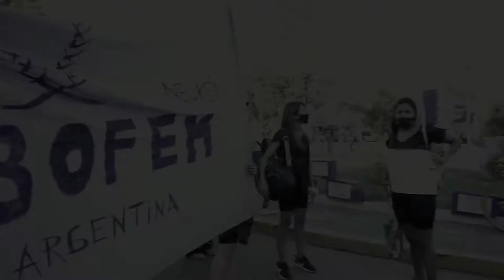8Marzo2021​​ Paro Plurinacional de Mujeres, Lesbianas, Travestis, Trans y No Binaries. 🔥📢💜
8Marzo2021​ Acto en Arcos Romanos y artistas
8Marzo2021​ Paro Plurinacional de Mujeres, Lesbianas, Travestis, Trans y No Binaries. 🔥📢💜
 PARO FEMINISTA FUEGO FEMINISTA JUSTICIA FEMINISTA

Imágenes Ayelén Santillan